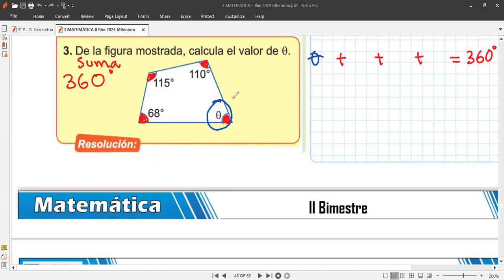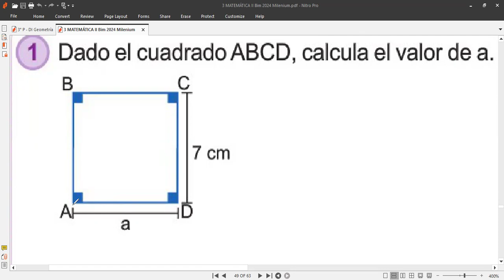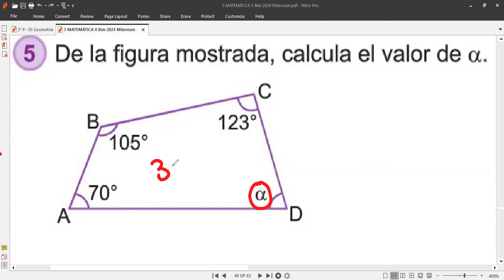3ro MATEMÁTICA Tema CUADRILATEROS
Clase hoy jueves 20 de junio